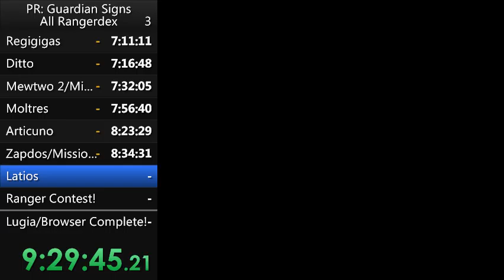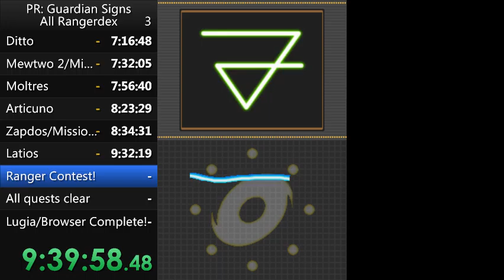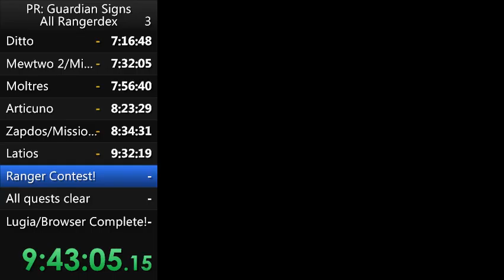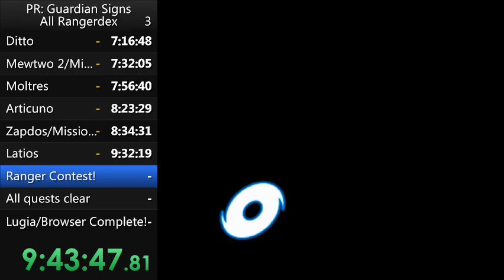Pokemon Ranger: Guardian Signs All Rangerdex Speedrun in 12:04:09.08 (Part 39)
Holy shit it finally happened. I finally completed a run of this category. It was also a better run than I expected. Sub 12 shouldn't be hard at all, since I made my fair share of fuckups everywhere. The people in the background are not me, they are people I know. Originally done on December 31, 2015.